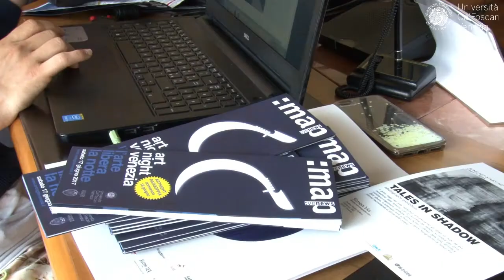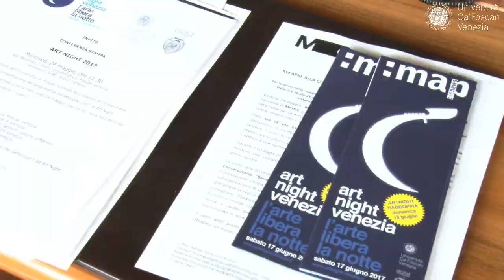Conferenza stampa Art Night 2017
Intervista a

Michele Bugliesi, Rettore Università Ca' Foscari Venezia
Paola Mar, Assessore al Turismo e Toponomastica Comune di Venezia
Silvia Burini, direzione scientifica Art Night Venezia